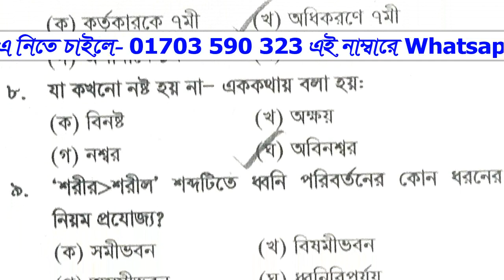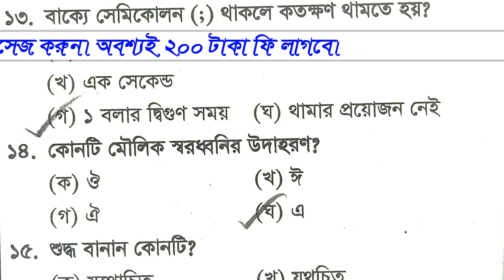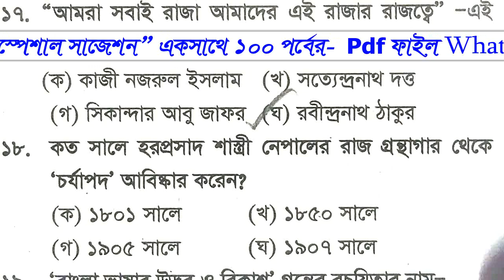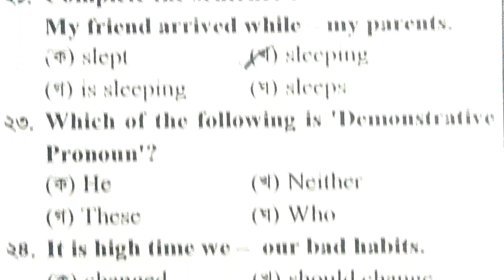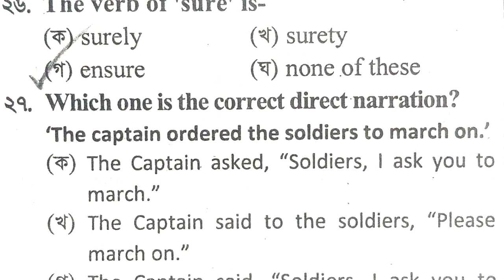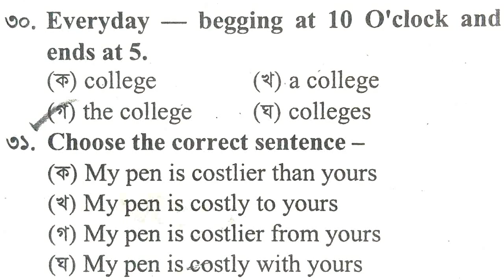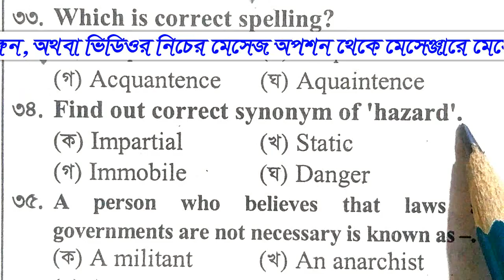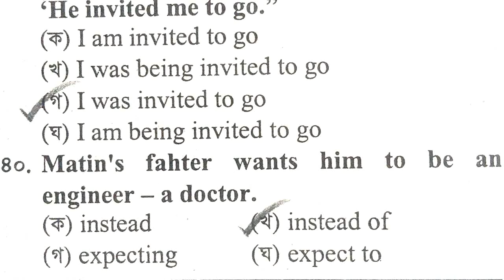প্রাইমারি শিক্ষক নিয়োগ পরীক্ষা-২০২৩ || স্পেশাল সাজেশন || পর্বঃ 10 || বাছাইকরা গুরুত্বপূর্ণ ৪০টি MCQ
**স্পেশাল সাজেশন এর Pdf File (একসাথে ১০০ পর্বে) Whatsapp এ নিতে চাইলে ম্যাসেজ করুন-০১৭০৩ ৫৯০ ৩২৩, অবশ্যই পিডিএফ এর জন্য ২০০ টাকা পেমেন্ট লাগবে। বিস্তারিত নিয়ম জানতে মেসেজ দিন **
**প্রতিটা পর্বে থাকবে- ৪০ টি এমসিকিউ (১ম দিন সাধারণজ্ঞাণ + গণিতের ৪০টি প্রশ্ন এবং তার পরের দিন থাকবে বাংলা+ইংরেজির ৪০টি প্রশ্ন) এভাবে মোট ৫০টি পূর্ণাঙ্গ মডেল টেস্ট মোট ১০০টি পর্বে প্রকশিত হবে।
**প্রতিটা প্রশ্নই খুবই গুরুত্বপূর্ণ হবে-তাই মিস করা উচিত হবে না। কারণ কমন যে কোথা হতে আসবে তা কেউ জানে না।
** কেউ যদি একসাথে সবকয়টি পর্ব দেখতে চান- তবে PlayList এ গিয়ে “স্পেশাল সাজেশন-সকল পর্ব একসাথে” এ ক্লিক করতে পারবেন।